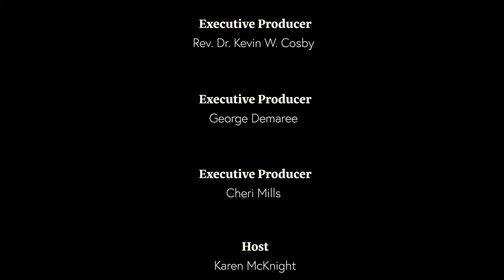S3:E4 Lord's Temple Fitness 01-07-22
Host Karen McKnight talks about stress & activism during a yoga session with her
guest, Dr. Deonte Hollowell.